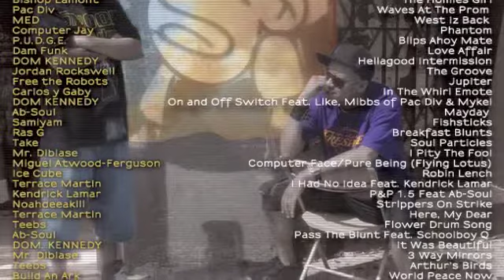Kendrick Lamar x Ab-Soul - P&P 1.5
Originally off of 'O.verly D.edicated'.

Part of the exclusive compilation, eLdotAyedot Vol. 3 which can be copped

Blindiforthekids.com